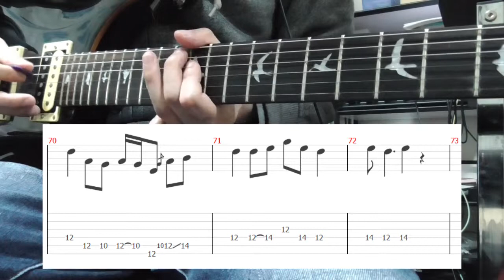【TAB】Paranoid (Guitar solo) / Black Sabbath / Guitar lesson - How to play